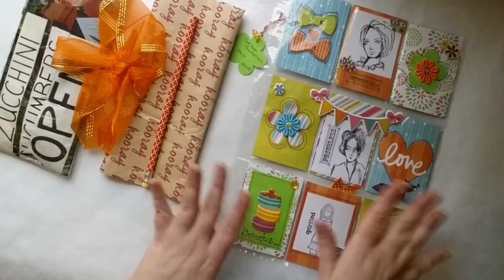#22 Entry For My PL Challenge - Sue Ann Thomason